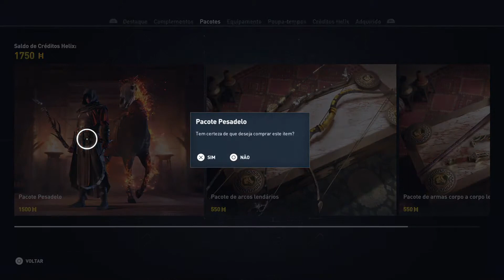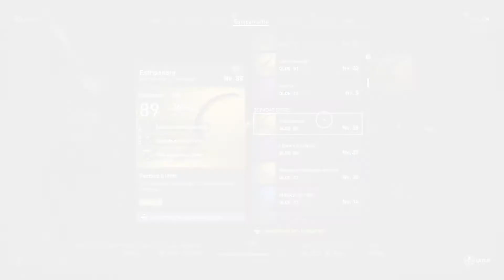ASSASSIN'S CREED ORIGINS - NIGHTMARE PACK - O PACOTE PESADELO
Pronto pra botar o TERROR?
Vem conhecer o NIGHTMARE PACK de Assassin's Creed Origins!

(Jogando no Playstation 4 PRO com o HDR desabilitado para que o arquivo de vídeo não seja exportado com cores diferentes das originais)

Sucesso rapaziada!
K.A.